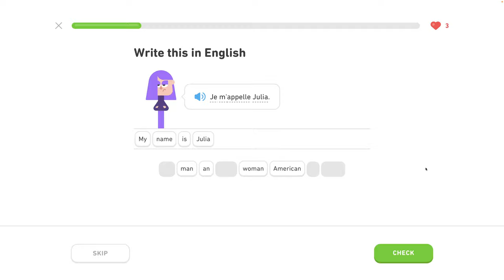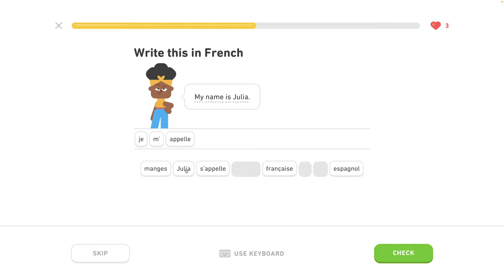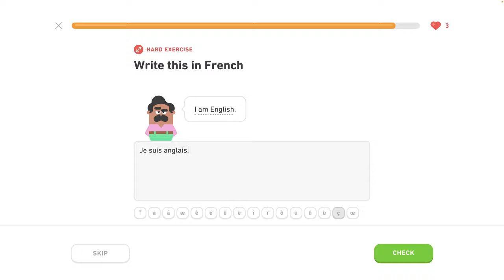🇫🇷 Predstav sa 1/5 - Francúzsky s Yetim